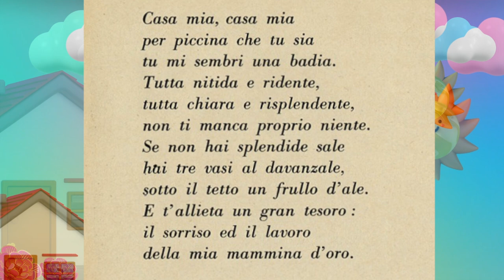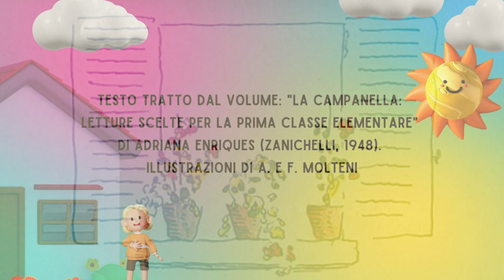CASA MIA, CASA MIA - Filastrocca antica - Animazione e musica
Casa mia, casa mia, per piccina che tu sia, tu mi sembri una badìa!